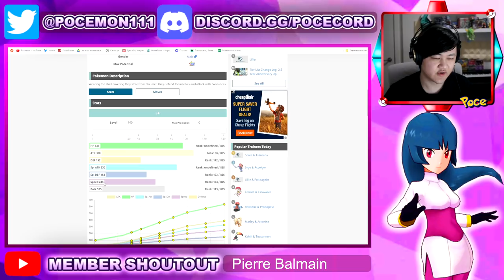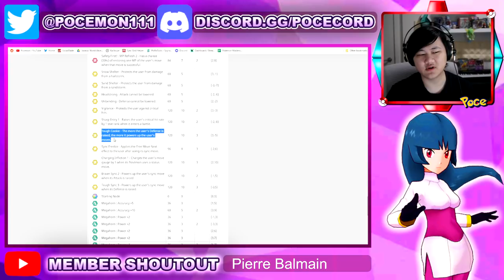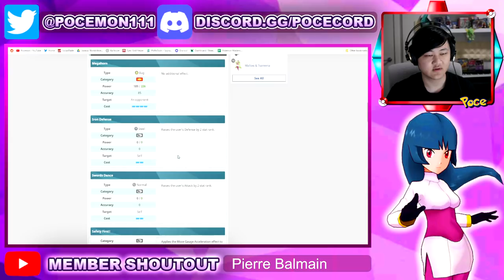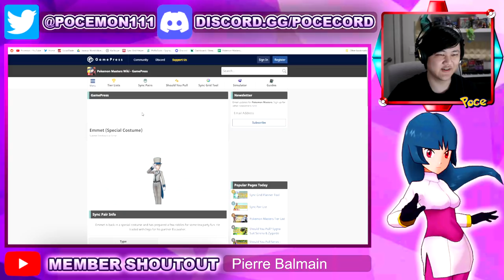Another Solid Bug Striker...? SC Emmet & Escavalier Details Overview! | Pokemon Masters EX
Video Title: Another Solid Bug Striker...? SC Emmet & Escavalier Details Overview! | Pokemon Masters EX

Going over special costume Emmet & Escavalier's kit in Pokemon Masters EX!